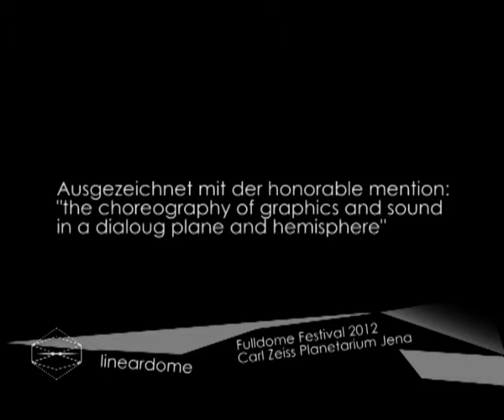Fulldome Festival 2012 - Carl Zeiss Planetarium Jena "lineardome"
visual art & production - daniel bandke
music & sounddesign - Lukas Taido Velvet

Als Beitrag des Fulldome Festivals 2012 haben Daniel Bandke und Lukas Taido Velvet den Beitrag "lineardome" produziert.

"In einer Welt in der das menschliche Dasein geprägt wird vom technologischen Fortschritt und dessen Entwicklungen, bleibt die Frage, was mag wohl sein, wenn ein solches System zusammenbricht?"

Der Beitrag wurde ausgezeichnet mit der honorable mention:
"the choreography of graphics and sound in a dialoug plane and hemisphere"